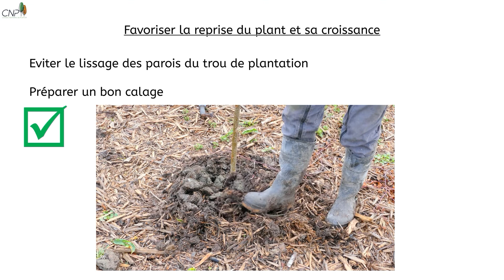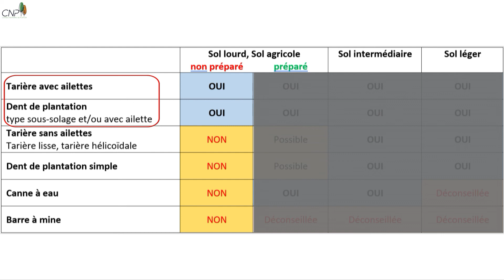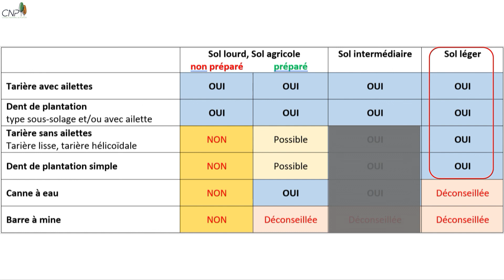Choisir le matériel de plantation de vos peupliers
Pour une plantation réussie, le matériel utilisé (tarière, dent, etc.) doit bien correspondre au terrain de votre future peupleraie. Tous les tutoriels et bien d'autres ressources sont sur Peupliers de France